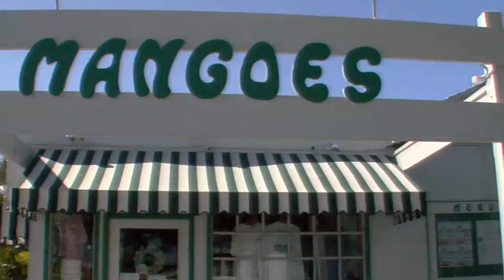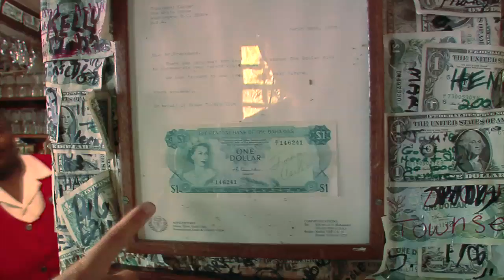Abaco Islands -- The REAL Bahamas HD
It's better in the Bahamas! Welcome to the Out Islands of the Bahamas, or as we like to call it the REAL Bahamas. This video is about the islands of Abaco. It is our intent to show a glimpse of our two hosts (Kevin Oestenstad and Jennifer Fox) discovering the Out Islands of the REAL Bahamas for the first time. Join them on their journey to discover truly authentic Bahamian destination experiences in The Abacos. They get off the beaten path and SEEK what historical, natural, and cultural wonders these beautiful islands in the Bahamas offers to visitors. What they found in The Abacos completely changed their perspective of what they thought about the Bahamas. The Out Islands is not a place for everyone, so if you are looking for touristy resorts, crowded beaches, casinos and cruise stops, or marine life behind aquarium glass, don't come to the Out Islands. More importantly, our hosts found themselves. These tranquil islands of the Bahamas also allows you to RECONNECT to yourself and your loved ones. Learn more about the resorts where you can stay and the activities you can do in The Abacos and the REAL Bahamas If you have a great story about The Abacos, we would love for you to share them with us.